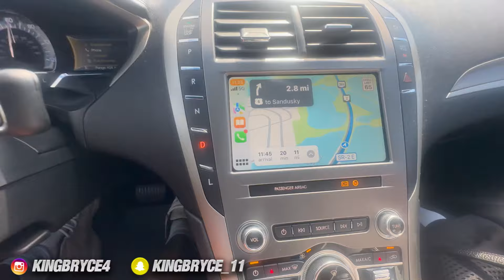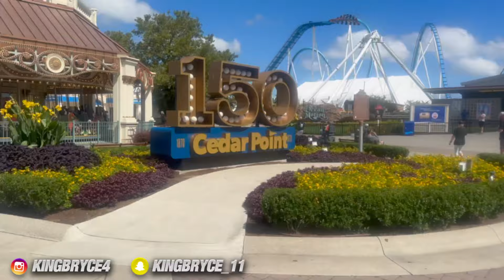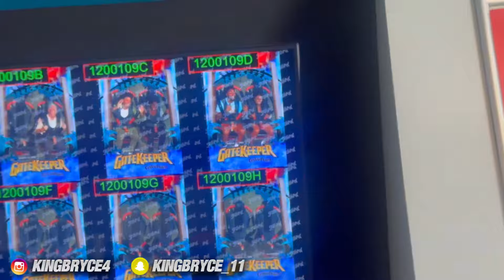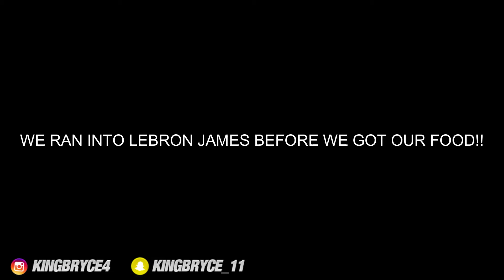24 HOURS AT WORLDS LARGEST AMUSEMENT PARK..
WHAT IT DO YOUTUBE!!
the family takes a road trip to cedar point and you won't believe what happens when we get there.

Follow my Snap: Kingbryce_11
Follow my brother IG: Brayllonn